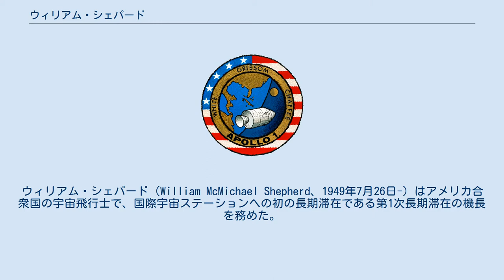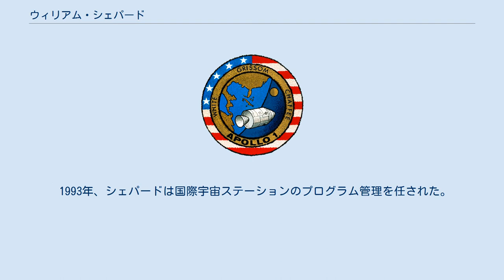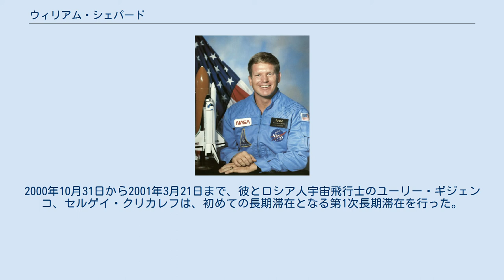ウィリアム・シェパード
ウィリアム・シェパード（William McMichael Shepherd、1949年7月26日-）はアメリカ合衆国の宇宙飛行士で、国際宇宙ステーションへの初の長期滞在である第1次長期滞在の機長を務めた。
宇宙名誉勲章の受章者である。
 シェパードはテネシー州オークリッジで生まれたが、ニューヨーク州バビロンを自身の故郷だと考えている。
テキサス州ヒューストンのベス・ストリングハムと結婚している。
父のジョージ・シェパードは既に死去している。
母のバーバラ・シェパードはメリーランド州ベセスダに住んでいる。
 シェパードは1967年にアリゾナ州スコッツデールのアルカディア高校を卒業し、1971年に海軍兵学校で航空工学の学士号を取得した。
水中破壊工作基礎訓練課程の終了後、エリートのアメリカ海軍特殊戦コマンドに加入し、Navy SEALsの資格を得た。
1978年にはマサチューセッツ工科大学で機械工学と海洋工学の修士号を得た。
 シェパードは1984年にアメリカ航空宇宙局の宇宙飛行士に選ばれた。
1986年には、チャレンジャー号爆発事故後のチャレンジャーの引揚げ作業で、彼のNavy SEALsの訓練が思いがけず役に立った。
シェパードはその後、1988年のSTS-27、1990年に探査機ユリシーズを展開したSTS-41、1992年のSTS-52と3度のミッションでミッションスペシャリストを務めた。
 1993年、シェパードは国際宇宙ステーションのプログラム管理を任された。
2000年10月31日から2001年3月21日まで、彼とロシア人宇宙飛行士のユーリー・ギジェンコ、セルゲイ・クリカレフは、初めての長期滞在となる第1次長期滞在を行った。
 シェパードは、159日間以上を宇宙で過ごしている。